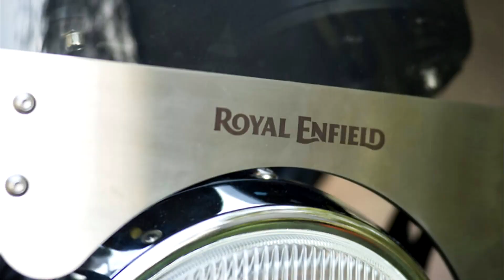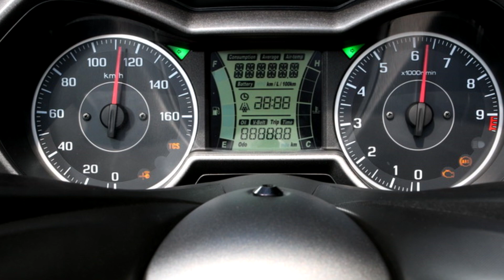Yamaha XMAX 300 Option Color Ultimate Bronze